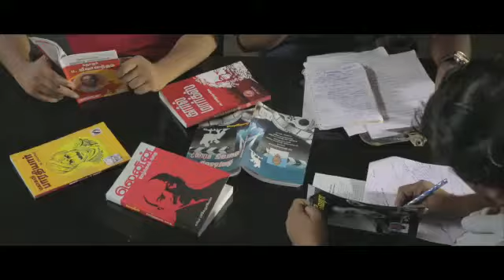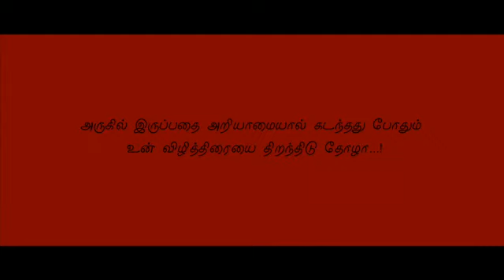SEMMPARVAI-SHORT FILM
SHORT FILM ABOUT HUMANS OTHER SIDE